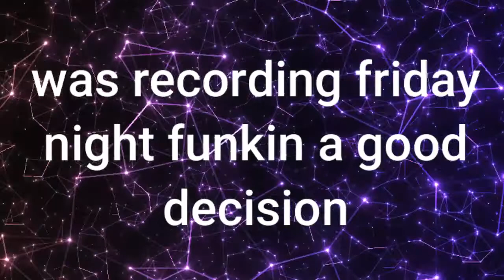I'm ending the ROBLOX funky Friday series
I'm sorry it had to end this way